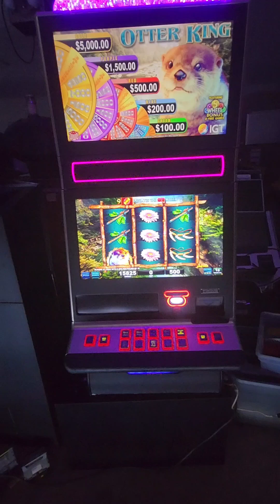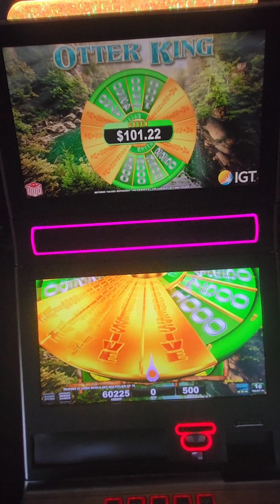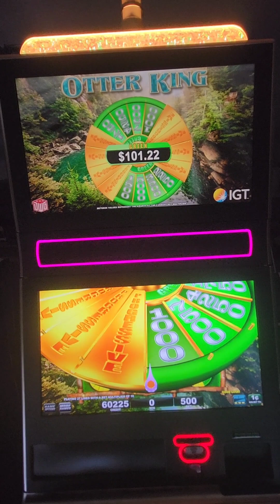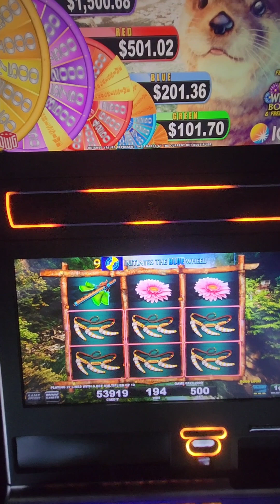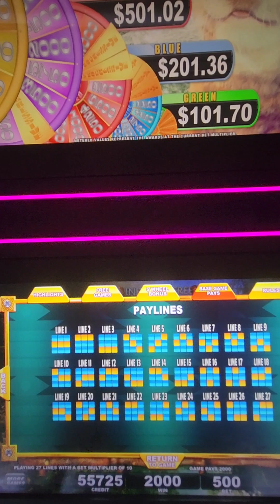IGT Otter King Video Slot Machine Game Play. Web Site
IGT Otter King Video Slot Machine Game Play. This slot game is an IGT Crystal Core slot game. This video slot game is programmed in an IGT G23 which means that the monitor is a 23 inch LCD touchscreen.  This game has five progressives.